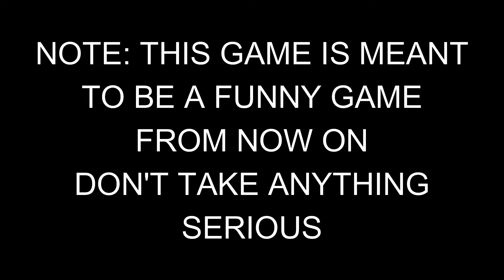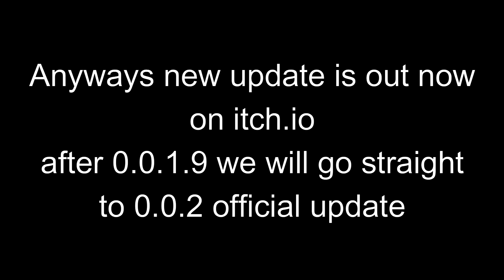Sneaky Sneaky 0.0.1.8 - ACHS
The magic return of the sneaky sneaky